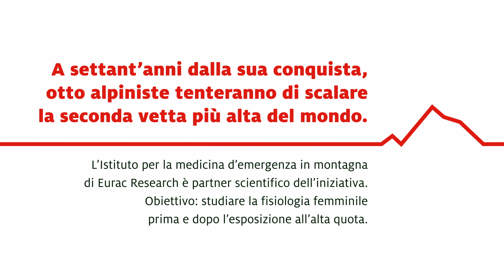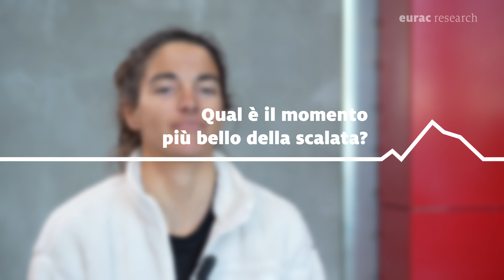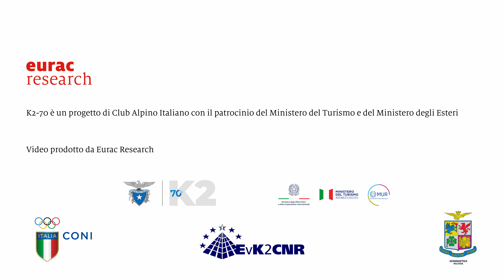K2, 70 anni dopo la sua prima conquista: intervista alle alpiniste della nuova spedizione CAI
A settant’anni dalla sua conquista, otto alpiniste – quattro italiane e quattro pakistane – tenteranno di scalare la seconda vetta più alta del mondo. L’iniziativa, promossa dal Club Alpino Italiano, vede coinvolto l’Istituto per la medicina d’emergenza in montagna di Eurac Research come partner scientifico.

Le alpiniste si sono sottoposte a una serie di test preliminari presso il nostro simulatore di ambienti estremi terraXcube, dove faranno ritorno una volta conclusasi la loro avventura. Obiettivo della ricerca: studiare la fisiologia femminile prima e dopo l’esposizione all’alta quota.

Federica Mingolla, Silvia Loreggian, Anna Torretta e Cristina Piolini, le quattro alpiniste italiane che parteciperanno alla spedizione, ci introducono nel mondo dell'alpinismo estremo.